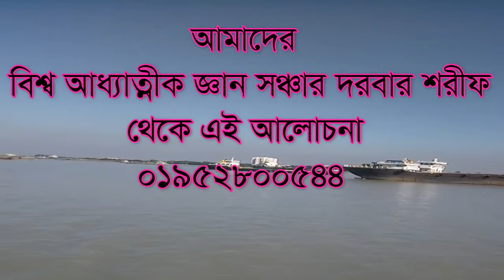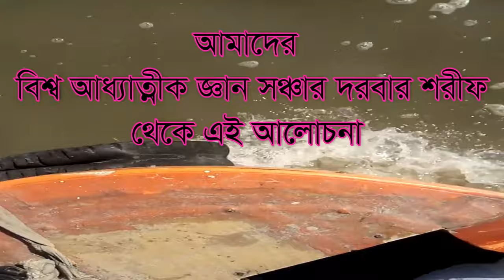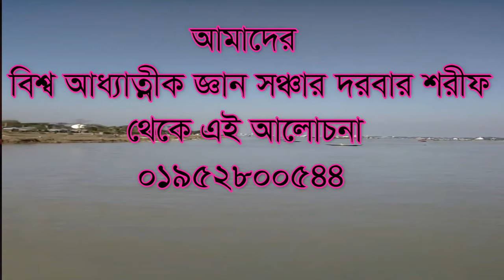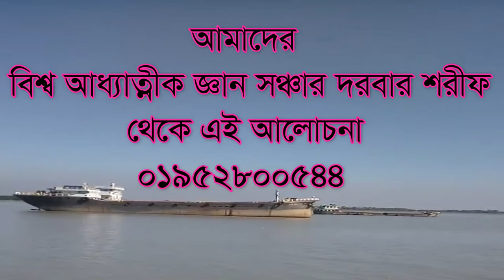কপালে কহর ফেলে দিলে পরবর্তীতে কি হতে পারে ,kopale kohor fele dile porobortite ki hotr